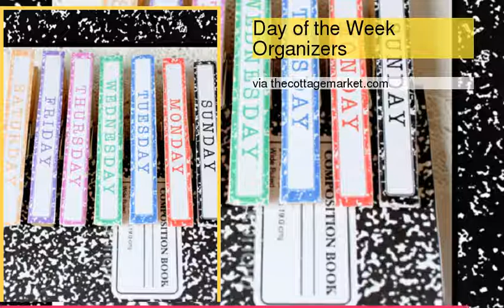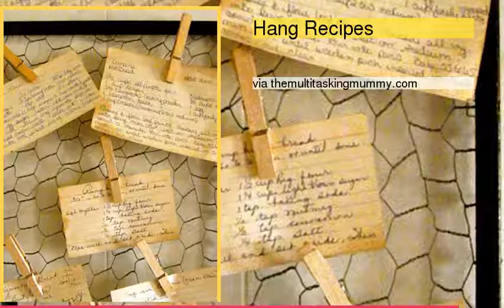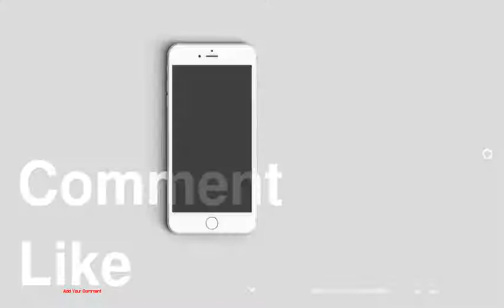Top 10 Creative Uses For Wooden Clothespins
be creativo
1 : Backdrop
2 : Day of the Week Organizers
3 : Planter
4 : Storage Shelf
5 : Clothes Peg Mirror
6 : Hang Pictures
7 : Hang Recipes
8 : Clothespin Wedding Cake Toppers
9 : Place Card Holders